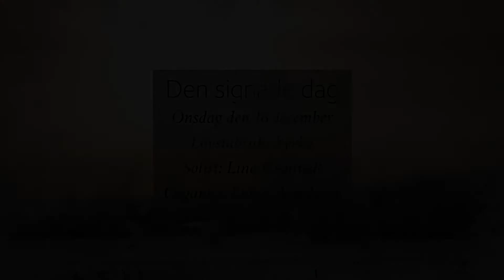Julkalender - Lucka 18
Tierps pastorats julkalender
Lucka 18: Den signade dag
Onsdag den 16 december 2020 i Lövstabruks kyrka

Solist: Lina Grönvall
Organist: Lukas Arvidsson
Text: Nordisk dagvisa
Redigering: Kristin Schyllner